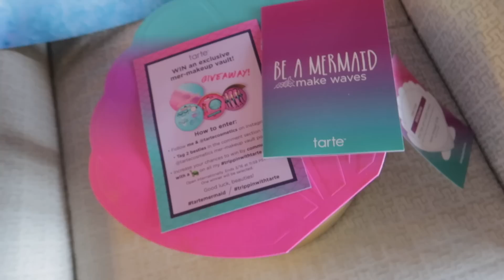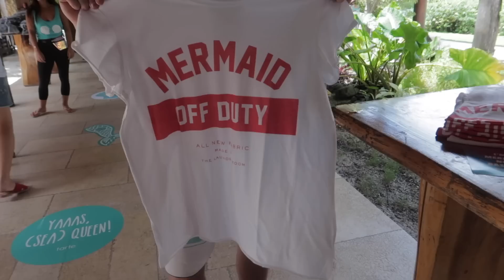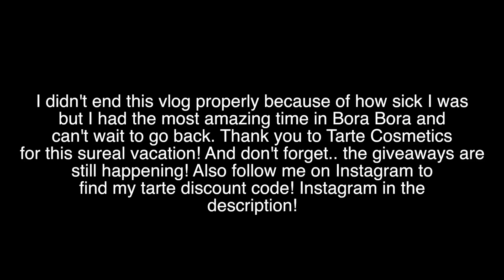My Boyfriend Does My Makeup in Bora Bora!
In this vlog, Nate and I jet ski through a typhoon, we take a bath in our bungalow, order in room service, enter a mermaid makeover competition where he does my makeup, I get food poisoning (eeeek)...AND there's a TARTE giveaway! This is another one of my bora bora vlogs with tarte cosmetics! Wanna see my previous bora bora vlogs? Click below!

ARE YOU A BLUE BABE? (READ BELOW)

Uber code: nikid38
(get free uber rides using this code)
Postmate code: QVQT